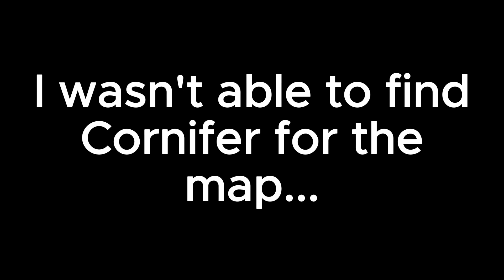Day 191 - ASCEND WITH GORB | Hollow Knight: Forgotten Souls | Pt. 12 - Howling Cliffs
this place is so damn forgettable